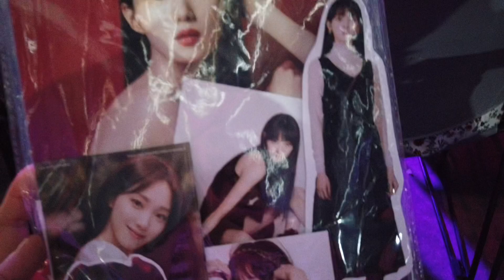Lee Sung Kyung Fan Meeting in Manila BeCloserMNL2023 | My Full Experience ✨🤎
Important reminder: Please bear with the background and unnecessary noise. and my voice 😂 enjoy watching! ✨🫶